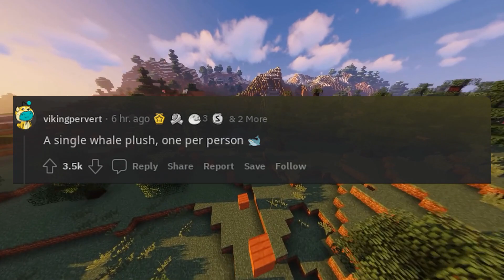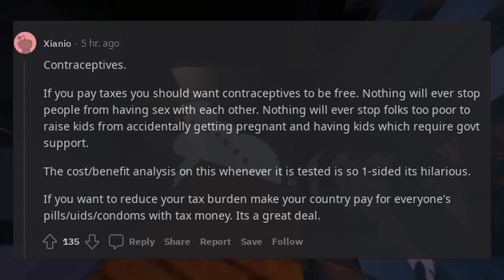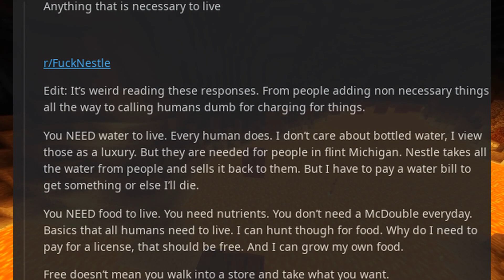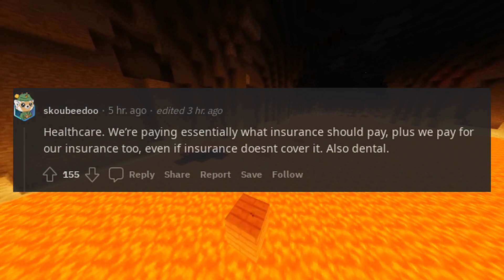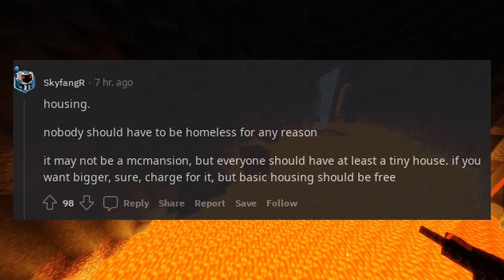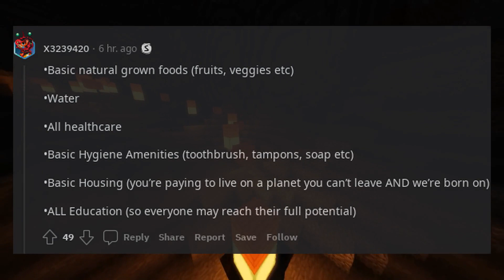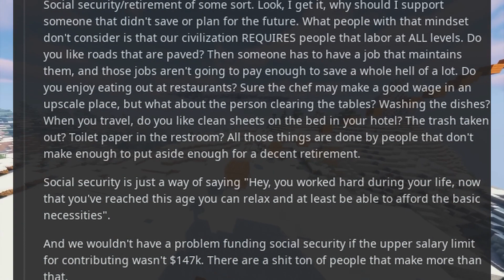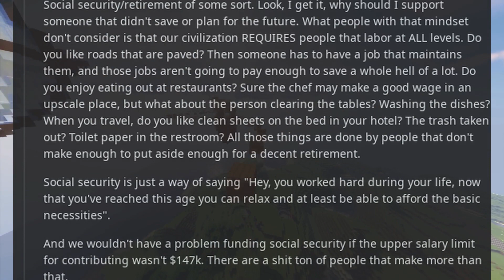What should be universally free, no ifs ands or buts